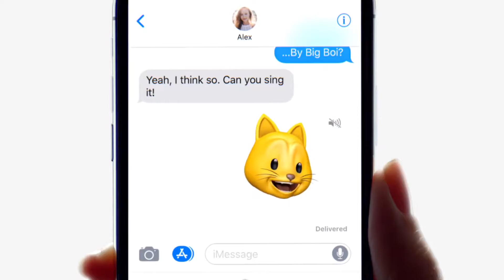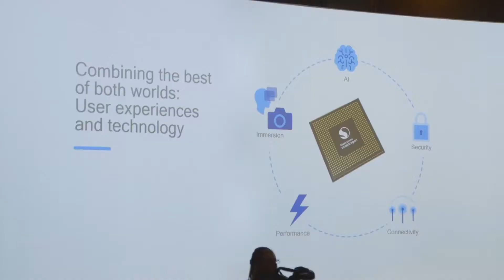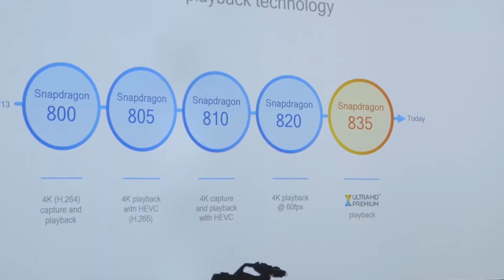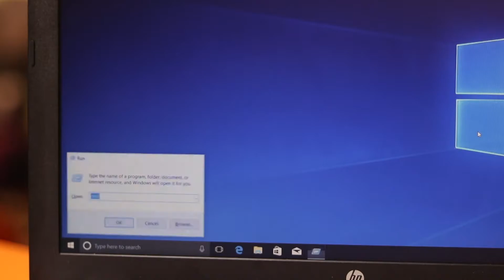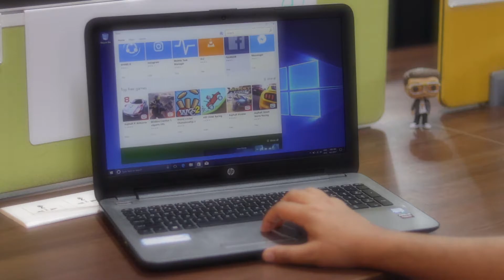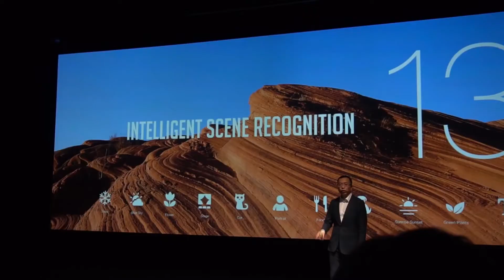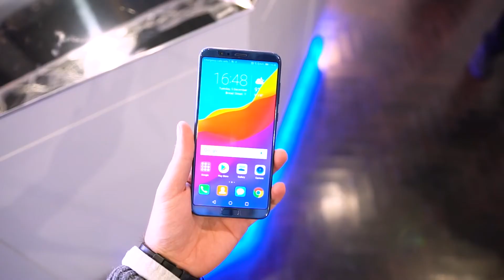NEWS #04 - iPhone X не любит азиатов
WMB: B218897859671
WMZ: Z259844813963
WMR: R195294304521